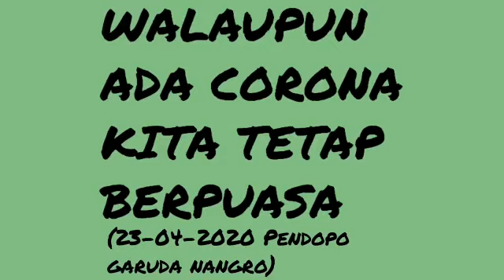SYARIF GERINDRA: MARI TETAP BERPUASA WALAU ADA CORONA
SYARIF GERINDRA: MARI TETAP PUASA WALAU ADA CORONA